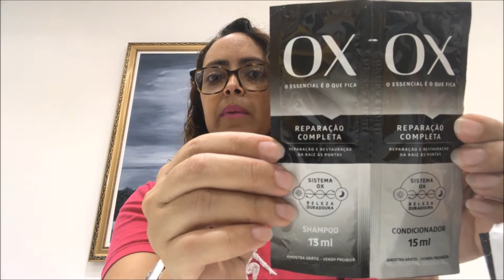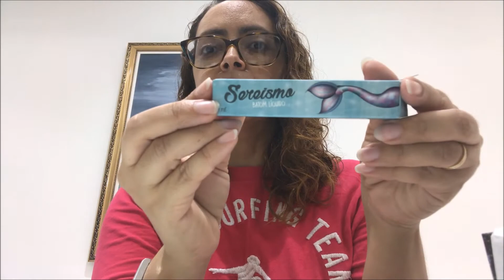CHEGOU A MINHA GLAMBOX UNICÓRNIO! TAMBÉM VIERAM OS PRODUTOS DAS TROCAS!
ESTOU MUITO FELIZ COM A MINHA ASSINATURA DA GLAMBOX! AMEI TODOS OS PRODUTOS QUE VIERAM NAS 3 PRIMEIRAS CAIXINHAS E AINDA RECEBI NA EDIÇÃO DESTE MÊS OS PRODUTOS QUE EU TROQUEI NO GLAMCLUB !!!

QUER ENVIAR-ME ALGO?
CAIXA POSTAL: 78246
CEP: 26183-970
AGÊNCIA 10060
BELFORD ROXO/RJ